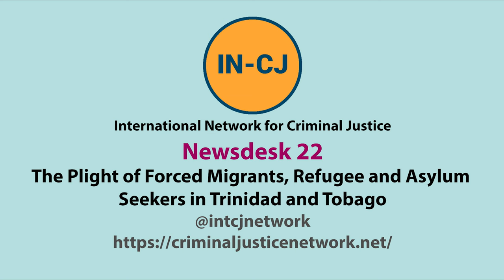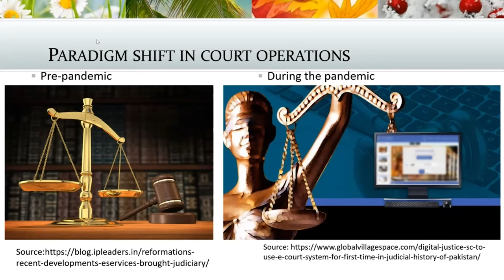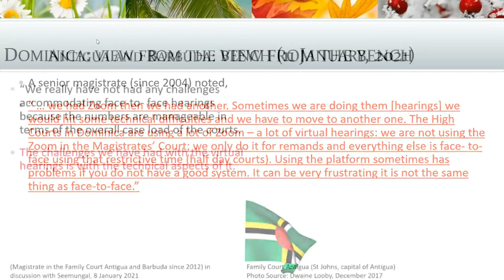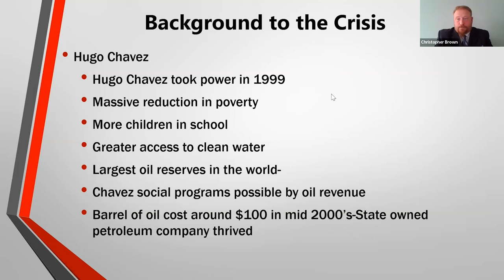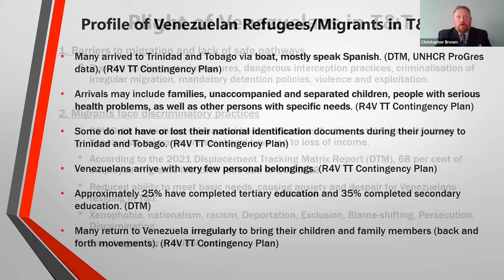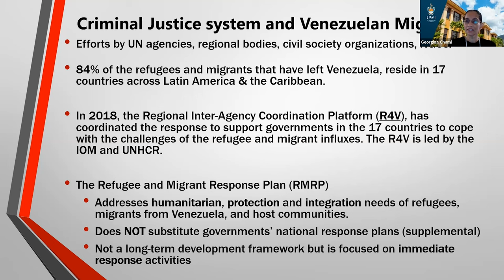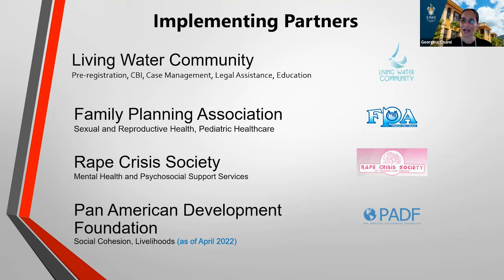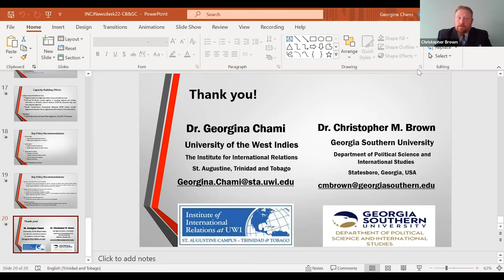IN-CJ Newsdesk - Migration and Refugees in Trinidad and Tobago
In this session from the IN-CJ Newsdesk 2022, Professor Christopher Brown (Political Sciences and International Studies Georgia Southern University USA), and Dr Georgina Chami, (Lecturer, International Relations University of the West Indies, St Augustine Trinidad), discuss the plight of forced migrants, refugee and asylum seekers in Trinidad and Tobago during the COVID-19 pandemic. They consider the Gaps and Gains in Trinidad and Tobago’s migration policy and legal framework, and look at  lessons from Latin American and the Southern Caribbean to mitigate the exploitation and victimisation of migrants with enhanced human rights, work rights and convention rights.

In addition, Dr Seemungal discusses the paradigm shift to e-justice during the lockdowns associated with the COVID-19 pandemic in Trinidad and Tobago, Barbados and the Eastern Caribbean, with emphasis on Domestic Violence Protection.